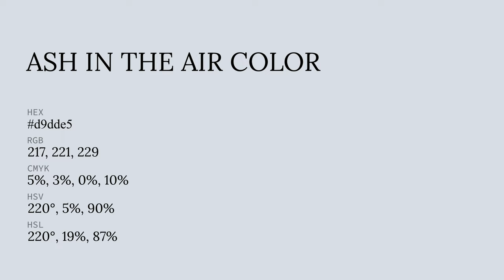Ash in the Air color d9dde5 hex color - Blue color - Warm color d9dde5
What color is Ash in the Air ? d9dde5 hex color - Blue color - Warm color d9dde5

Hex d9dde5 Color Code is also known as Ash in the Air color.